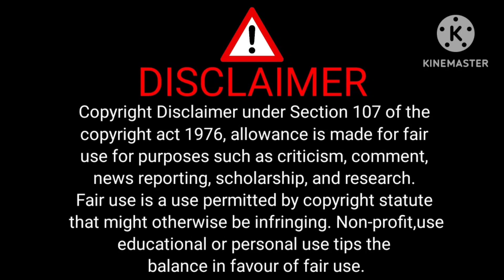le le baba నిదుర లేవయ్యా - కుంతిపుత్రుడు karoke track